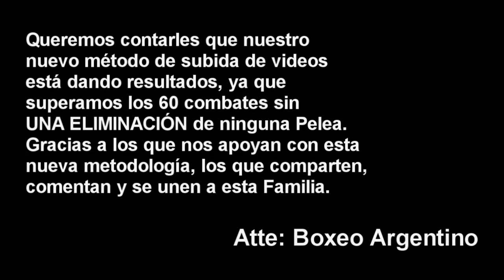Josue Aguero vs Alexander Dominguez ][ ElCultivetaBOX